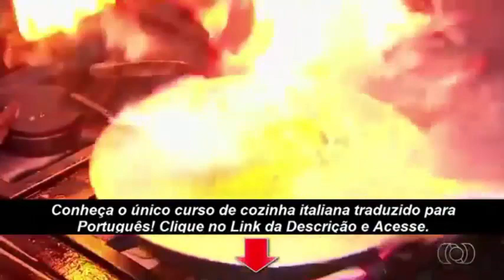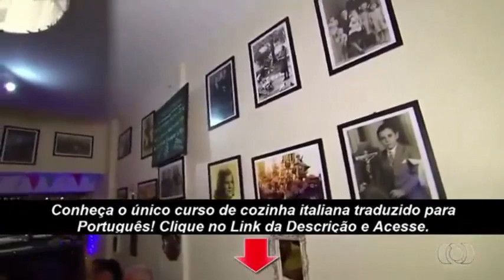CURSO DE MOLHOS PARA MASSAS ITALIANAS.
Curso de culinária voltado para a gastronomia italiana. Massas ,molhos e doces italianos
Apresentação
Em meus cursos, passo meus conhecimentos em como congelar as massas, qual tipo de farinha usar, tempo de conservação em geladeira, como manusear o produto. Sou especialista em massas italianas

Metodologia
Eu sou culinarista e dou aula em Shoppings e particulares também, voltado para a cozinha italiana. Meu foco é em massas italianas, mas faço outros pratos italianos também, bem como pratos de outros tipos .Não sou formada em gastronomia, aprendi o que ensino hoje através de cursos on line e presencial

melhor curso de massas italianas

curso profissionalizante de massas e molhos rj

curso de massas senai

curso de fabricação de massas

curso profissionalizante de massas e molhos sp

curso de massas senac bh

curso de massas e molhos em goiania

curso de massas em curitiba